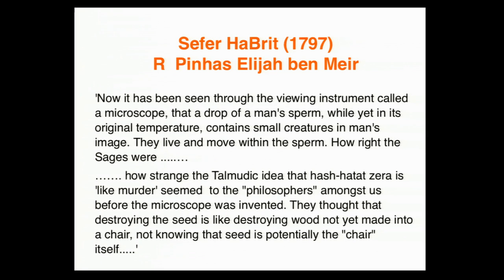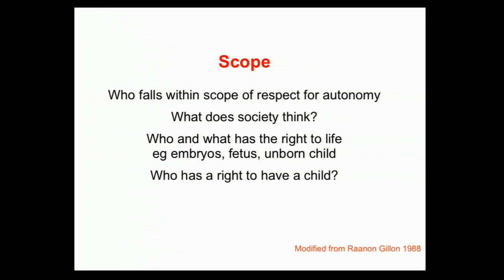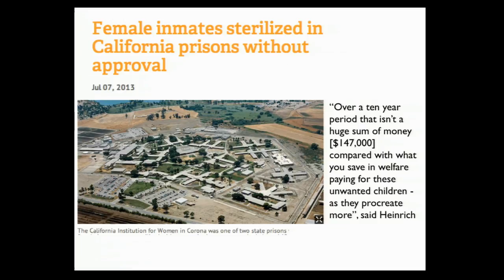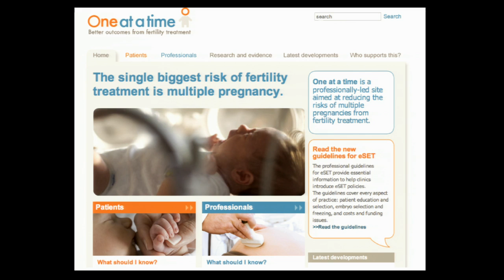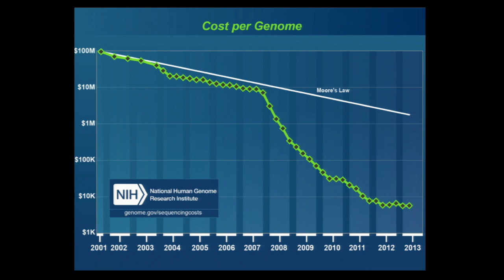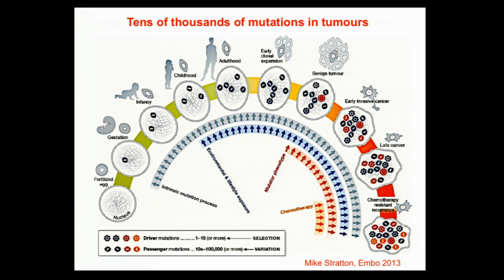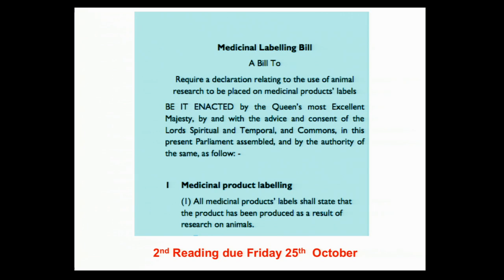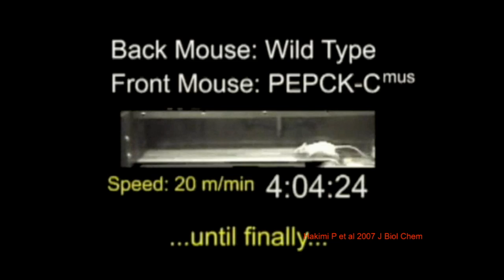Prof. Lord Robert Winston - Medicine, Ethics and Society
Professor Lord Robert Winston delivers an Enlightenment Lecture entitled "Medicine, Ethics and Society".

This lecture also forms part of this year's Our Changing World series.

Recorded on Monday 21 October at the University of Edinburgh's McEwan Hall.